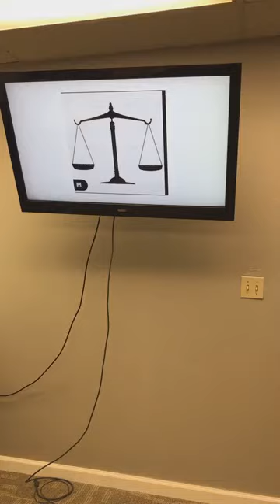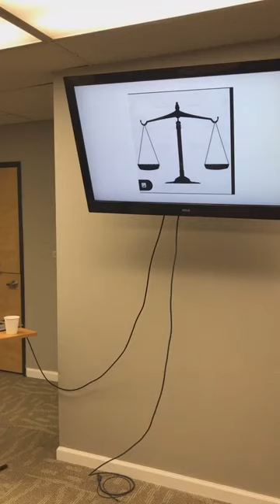Apologetics Class 1 060522